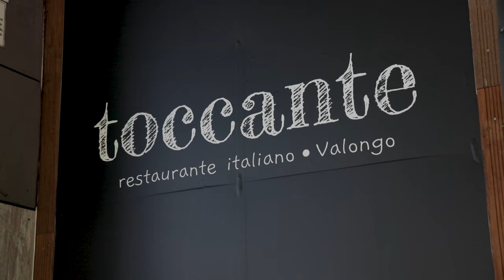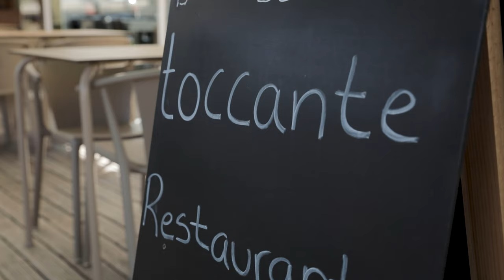Toccante Valongo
contacte para mais informação de serviços:
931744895